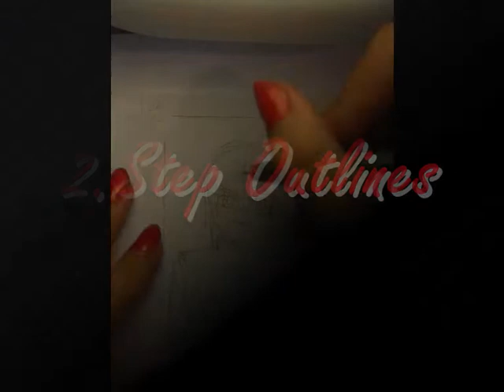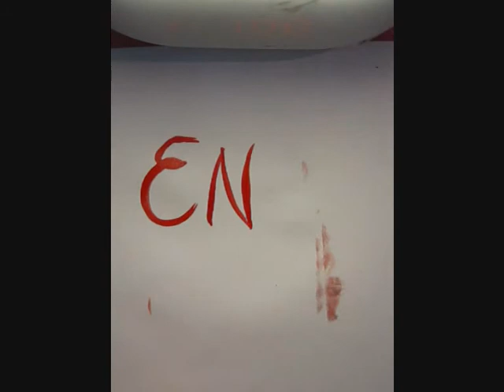How To Draw "Kouta Hirano" (H.O.T.D.) *~Speed~*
My second video! :3
Hope you like it too! :D

Music~
DRAMAtical murder //Goatbed -Ai Catch
DRAMAtical Murder - Masculine Devil